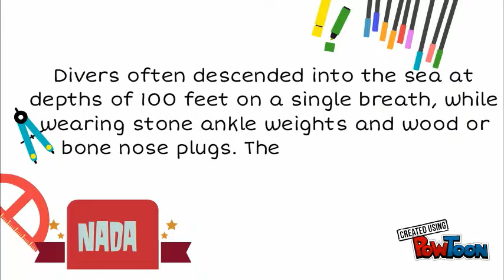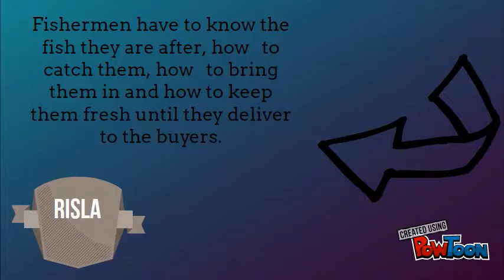social studies project